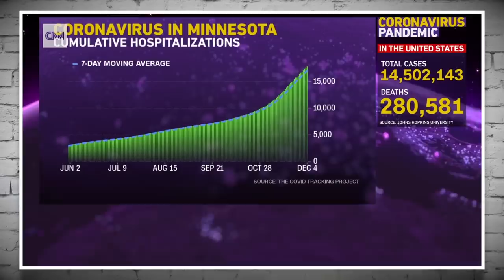Stories From Nurses Treating COVID Patients Are Utterly Gut-Wrenching